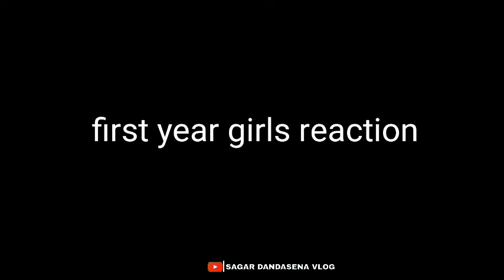💁Cute Girl Reaction 🥰 Prank First Year Girl !! Funny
ଜୟ ଜଗନ୍ନାଥ🙏
ସମସ୍ତଙ୍କୁ ମୋର ଅନୁରୋଧ ମୋର ଚେନାଲ କୁ subscribe କରନ୍ତୁ ଆଉ ଏଥିରେ ଯେତେବି ଭାଇ ଭଉଣୀ ଙ୍କୁ ମୋର ଭିଡ଼ିଓ ହେଇଯାଇଛି ସେମାନେ ମୋତେ କ୍ଷମା କରିଦେବେ ଆଉ କାହାକୁ ବି ଦୁଃଖ ପୋହଞ୍ଚି ସେମାନଙ୍କୁ ହେଲେ କ୍ଷମା କରନ୍ତୁ ଭିଡ଼ିଓ ଭଲ ଲାଗିଲା ତାହେଲେ like କର share କର ଧନ୍ୟବାଦ୍ 🙏